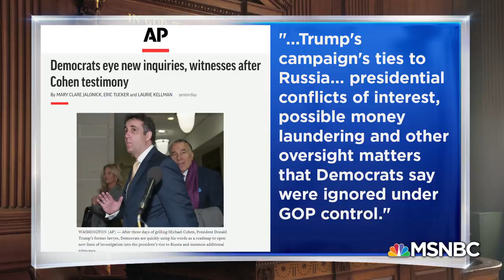Donald Trump Org CFO Allen Weisselberg Could Testify In Front Of Congress | Velshi & Ruhle | MSNBC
The CFO of the Trump Organization could testify in front of the House Intelligence Committee as the panel calls several Trump-connected witnesses – including another round with President Trump’s former fixer Michael Cohen. Ali Velshi is joined by former Federal Prosecutor for the Southern District of New York Arianna Berg and Washington Post Senior Editor Marc Fisher to discuss what lawmakers could be looking for.